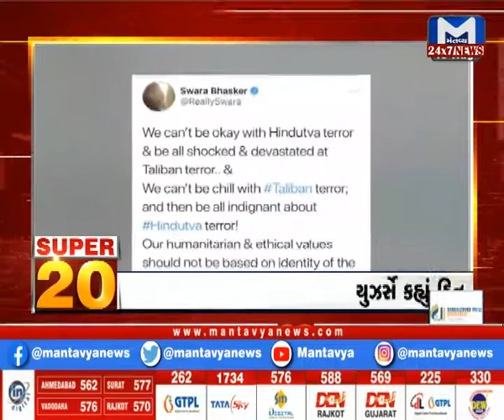SUPER 20 | 10:30 PM | August 18, 2021